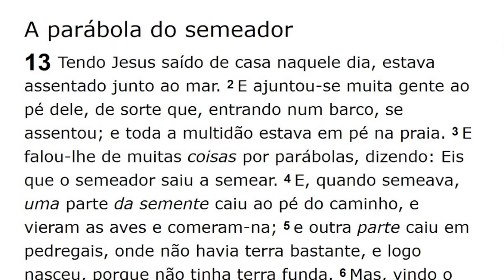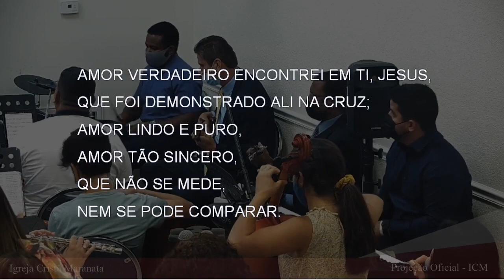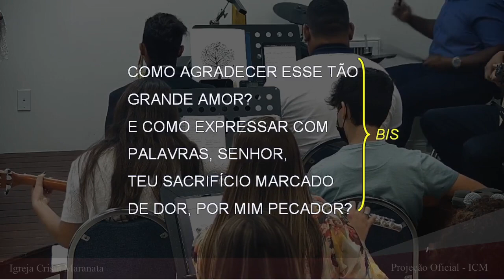Sunday Service (2020-07-18) Maranatha (Pompano Beach, Florida)